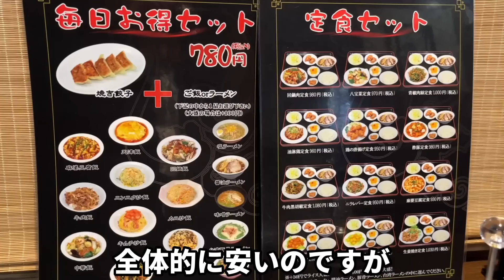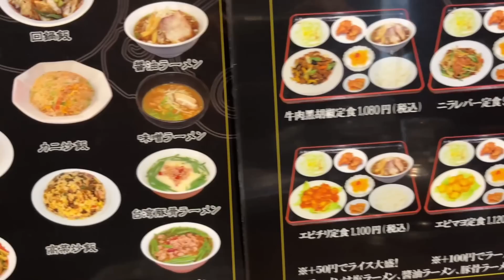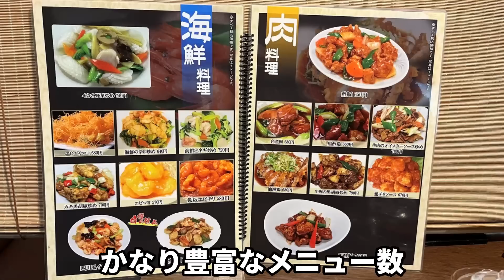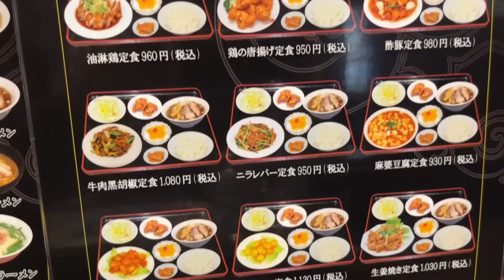安すぎて心配される中華料理店のラーメン餃子セット 焼津市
黒い外観に黄色い文字のメチャメチャ目立つ中華料理店
前を通ったことがある方なら、覚えている人も多いはず
外観からは餃子専門店と思われる方も多いかもしれませんが、安くて豊富な種類の中華料理が食べられます
静岡県焼津市のNo.1餃子処に行ってきました
動画を地図から探す↓

再生リスト

47都道府県のラーメン制覇 静岡県は2,000杯以上、東京でも1200杯以上全体では6千杯以上食べてます